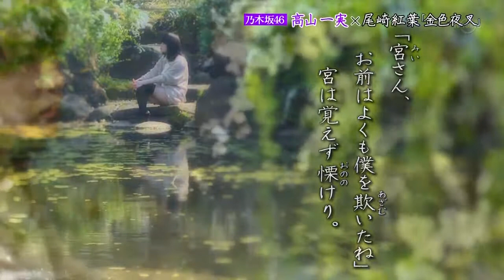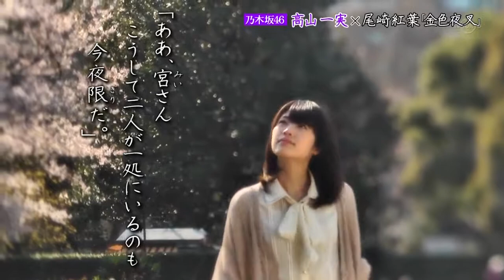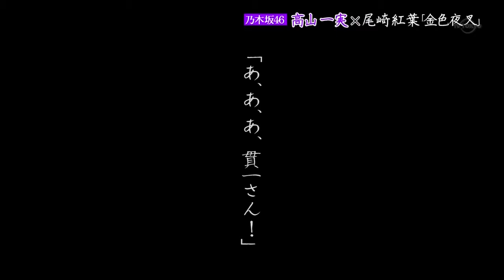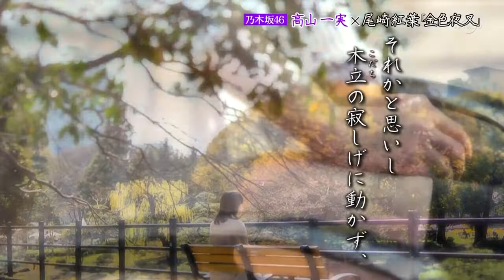120424 Nogizaka Romance ep14 Takayama Kazumi